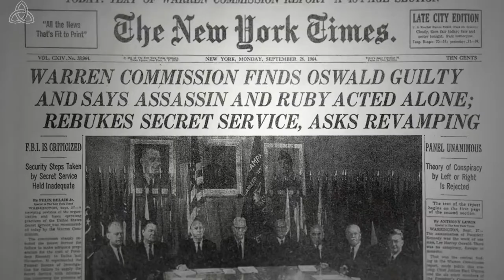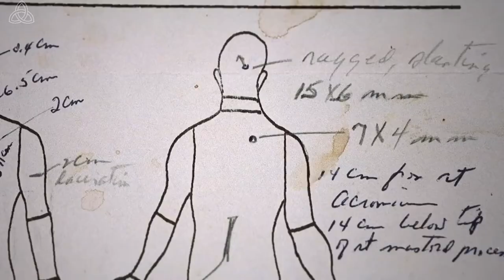Как убили Джона Кеннеди — Русский трейлер (2022)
• Оригинальное название: JFK Revisited: Through the Looking Glass
• Страна: США
• Дистрибьютор: ARNA Media
• Режиссер: Оливер Стоун
• Жанр: документальный

• В главных ролях: Дональд Сазерленд, Вупи Голдберг, Жаклин Кеннеди, Роберт Кеннеди мл., Уолтер Кронкайт, Мартин Лютер Кинг, Ли Харви Освальд

Лента, раскрывающая одну из самых важных тайн американской истории XX века. Основана на засекреченных спецслужбами и правительством США документах, часть из которых была публично раскрыта только 15 декабря 2021 года.